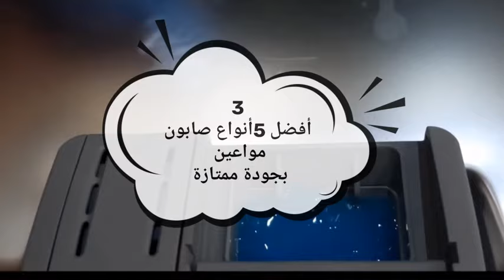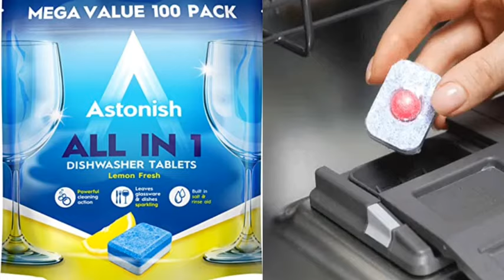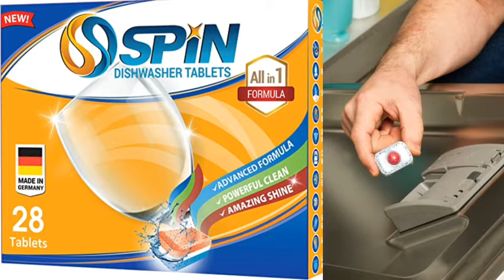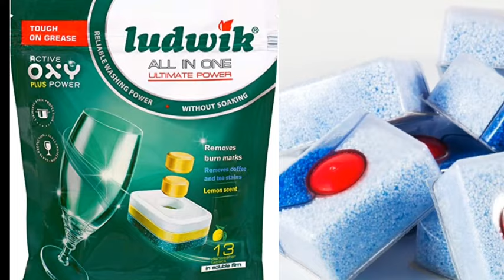أفضل صابون لغسالة الصحون. أيهما أفضل منظف لغسالة الأطباق الجيل أم الأقراص أم البودر ؟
سائل تنظيف غسالة الأطباق
كيفية تنظيف غسالة الصحون
طريقة تنظيف غسالة الصحون
طريقة تنظيف الغسالة الاتوماتيك
تنظيف الغسالة الاتوماتيك
تنظيف الغسالات الاتوماتيك
تنظيف الجلاية
طريقة استخدام غسالة الصحون
عوامل اختيار أفضل صابون غسالة الصحون و أفضل بديل لصابون غسالة الصحون .بديل صابون غسالة الصحون

صابون ديتول
صابون دیجی کالا
غسالة الصحون
صابون غسالة الصحون finish

صابون غسالة صحون lg
صابون غسالة الصحون huge

صابون غسالة الصحون kalyon

صابون غسالة الصحون lg

صابون غسالة الصحون pril
صابون ركي
غسالة اطباق
صابون سیو
سعر غسالة الاطباق في مصر
صابون غسالة الصحون zum

افضل غسالة صحون 2022dishwasher cleaning tablets
dishwasher detergent pods
dishwasher cleaning tablets
dishwasher